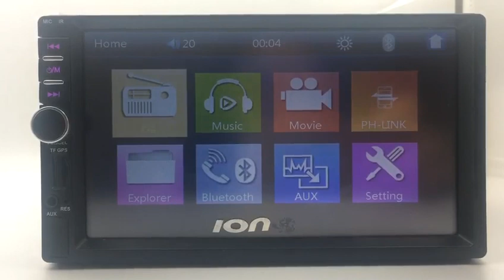Bluetooth Function 7 Inch GPS Universal Car MP5 Player, Car DVD Player, Car GPS